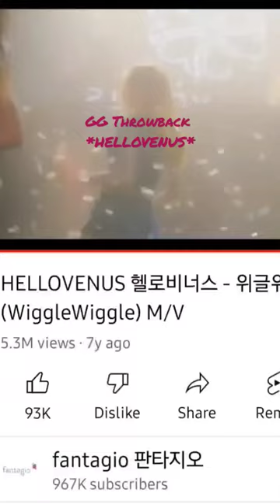a disbanded group?